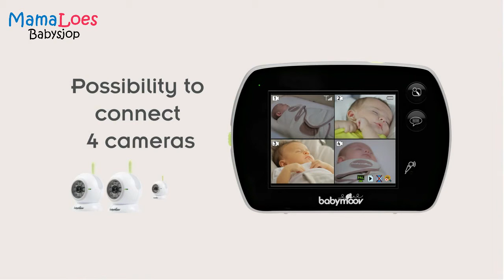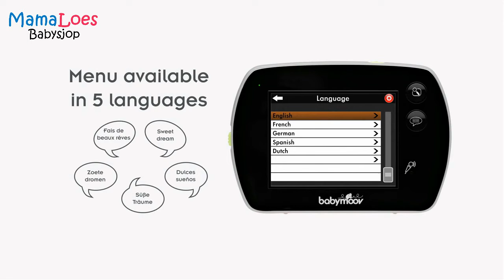Babymoov Touch Screen Beeldbabyfoon - MamaLoes Babysjop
De Babymoov Touch Screen beeldbabyfoon combineert maximale functionaliteit met optimale gebruiksvriendelijkheid. Deze gebruiksvriendelijkheid is te danken aan het handige touch screen scherm dat bij de beeldbabyfoon hoort. Dit praktische scherm biedt toegang tot vele handige functies.

Zo kun je uiteraard in haarscherpe kwaliteit je kindje zien én horen. Maar ook het maken van foto's en videopnamen behoort tot de mogelijkheden. De Babymoov Touch Screen maakt het je zelfs zo makkelijk dat hij automatisch gaat opnemen wanneer er beweging gedetecteerd wordt. De ouderunit geeft dan een seintje zodat je precies terug kunt zien wat er gebeurd is. De foto's en video opnamen kun je tevens op een SD kaart (niet meegeleverd) bewaren voor later.

Via het touch screen kun je je kind op afstand geruststellen. Zo kun je slaapliedjes af laten spelen op de babyunit, maar ook tegen je kleintje praten of het nachtlampje op de camera activeren. Op het scherm kun je daarnaast ook zien wat de huidige temperatuur op de babykamer is. Ook als het donker is kun je je kleintje goed in de gaten blijven houden, want de camera zal automatisch overschakelen naar nachtvisie wanneer het donker wordt.

De camera is 360° te draaien, waardoor je je kleintje altijd goed in de gaten kunt houden. Standaard wordt 1 camera bij de set meegeleverd. Mocht je nu meerdere ruimtes in de gaten willen houden, dan kun je de set uitbreiden met nog maximaal 3 extra camera's, zodat je er in totaal 4 hebt. Deze kun je via het touch screen alle 4 tegelijk zien, of door middel van de usb poort of tv-uitgang op een groter scherm aansluiten.

De Babymoov Touch Screen heeft een bereik van 250 meter, dus gegarandeerd bereik in en om het huis. Mocht je nu toch te ver van de babyunit/camera vandaan zitten, dan zal de ouderunit/touchscreen een seintje geven. Ook als de accu van de ouderunit bijna leeg is krijg je een seintje. Wel zo'n veilig gevoel!